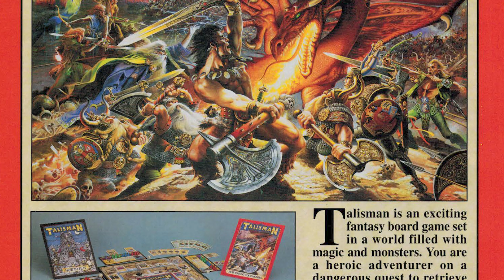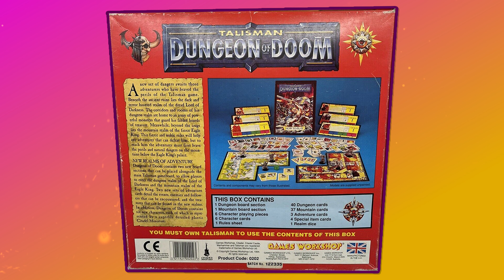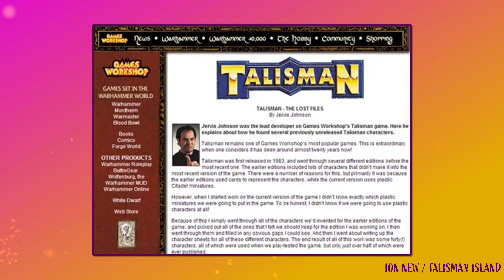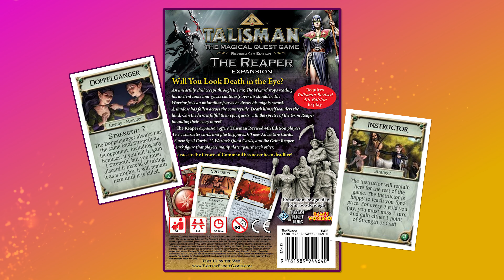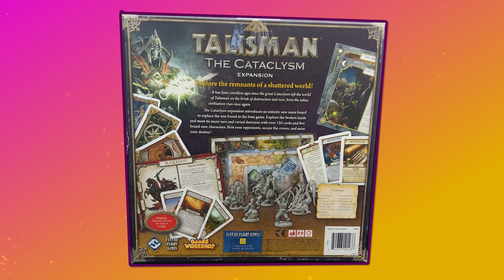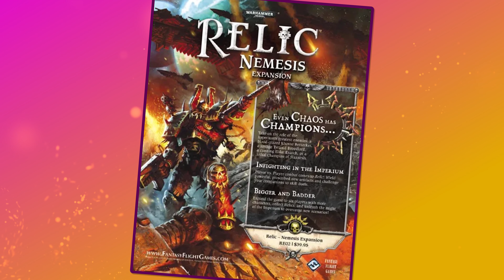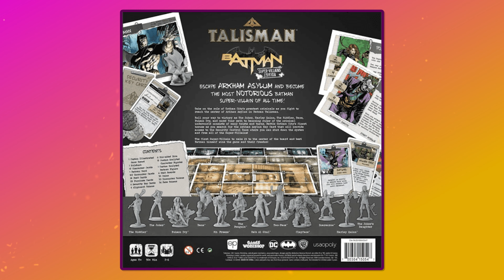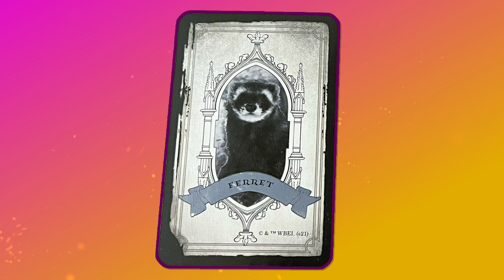History of Talisman Part Two | Remakes and Franchises!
Part two of the the history of the legendary fantasy boardgame tackles the very Games Workshop 3rd edition designed by Jervis Johnson in the early 90's before getting into the 4th edition, the 4th edition, and then the 4th edition! Black Industries, Fantasy Flight Games, and Pegasus Spiele all got involved in the most recent version of the game, as well as it's mammoth roster of expansions!

And then there's the franchise versions - Warhammer: 40,000, Disney Kingdom Hearts, Batman, Star Wars, and Harry Potter - as well as the video games! This is is a big one!

Chapters:

00:00 Open
00:49 Introduction
02:07 3rd Edition
10:20 4th Edition
18:30 Relic - the 40k Talisman
21:44 Video Games, Legendary Tales, and Roleplaying!
24:49 Kingdom Hearts
26:04 Batman
27:46 Star Wars
29:40 Harry Potter
31:40 Summary
33:07 I'll Be Waiting for a Toad

Copyright:

Jordan Sorcery Coat of Arms and Theme copyright @jordansorcery